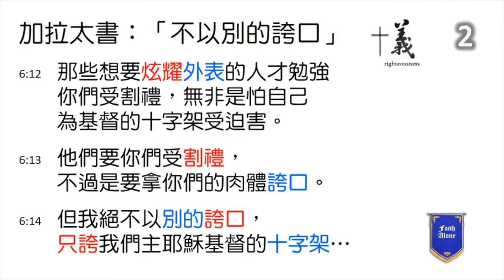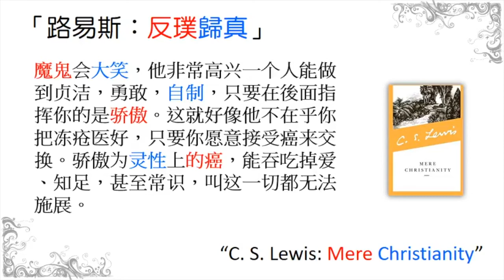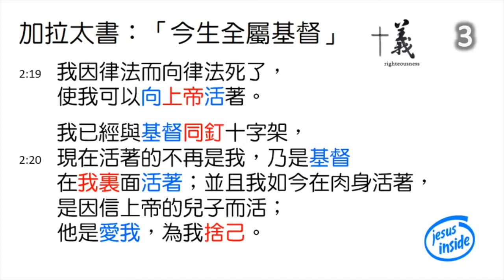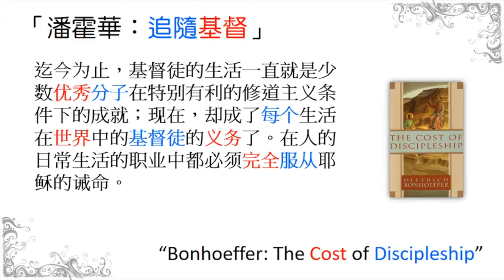[林鍵] 2019.12.24 《保羅書信 (一)丨誓不低頭、永不放棄 #4 of 4》 [讀經加油站 #60]